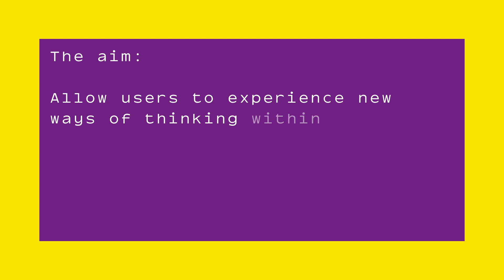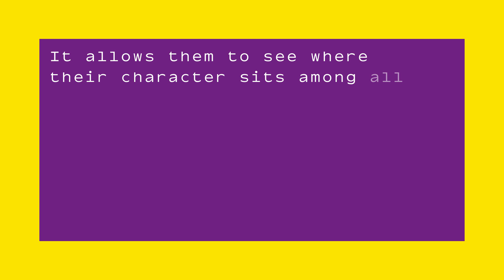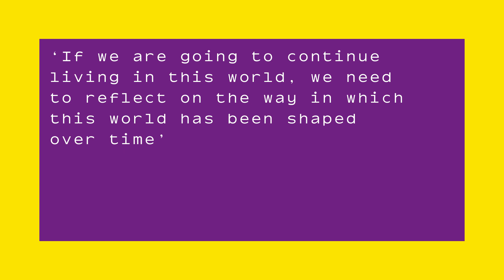Can gaming help us to nurture a more equitable world for all species?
Interactive technology allows us to immerse ourselves in potential future worlds. Sharing Prosperity shows how we could distribute wealth and resources equally among all living things.

Author: Professor Dame Henrietta Moore, Founder and Director, UCL Institute for Global Prosperity UCL Institute for Global Prosperity